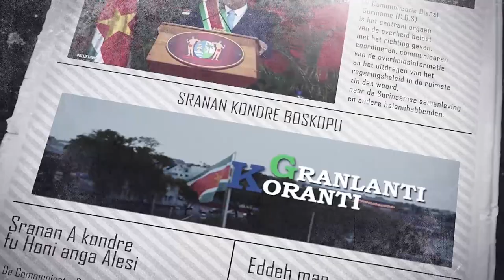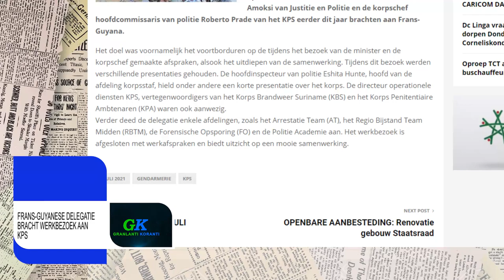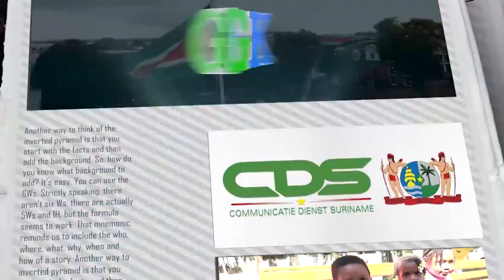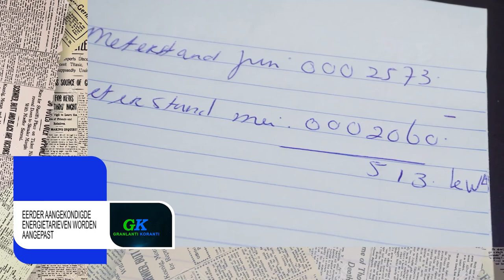GRANLANTI KORANTI SRANAN, DD 6 JULI 2021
De onderwerpen in deze aflevering zijn:
- Donderskamp en Corneliskondre voorzien van voedselpakketten
- Frans-Guyanese delegatie bracht werkbezoek aan KPS
- Eerder aangekondigde energietarieven worden aangepast